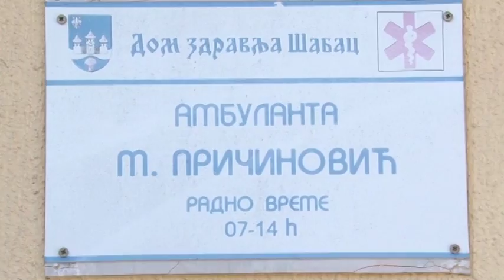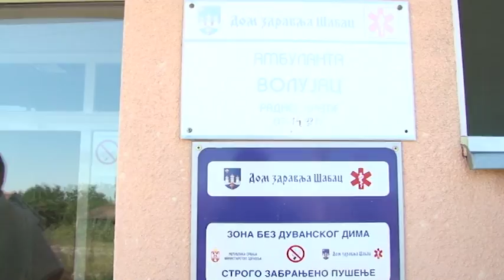Zdravstvena zaštita dostupna svima